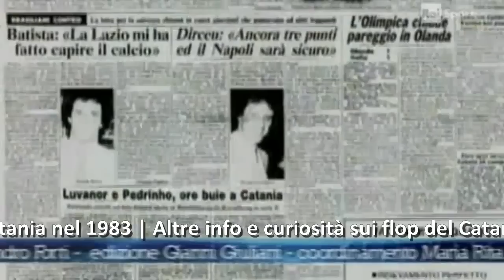Bidoni 3 da «Dribbling» del 17/11/2012 | Pedrinho e Luvanor (Catania)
3^ Puntata Rubrica "Bidoni" su "Dribbling" (Rai 2), a cura di Luca De Capitani | In questa puntata Pedrinho e Luvanor, coppia di brasiliani del Catania del compianto Massimino. Altre informazioni e curiosità